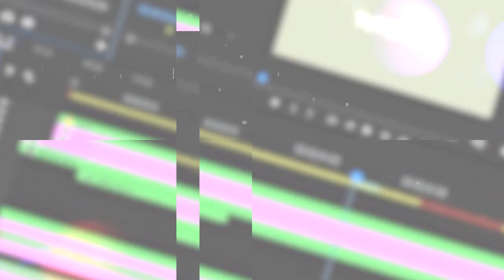Join with us...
Intro for video